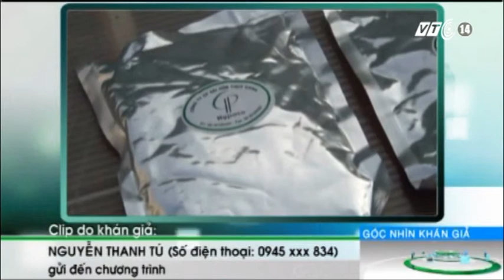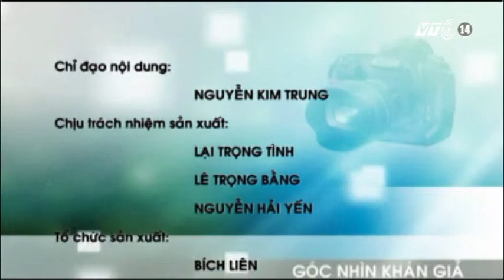VTC14_Góc nhìn khán giả_12.12.2012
Góc nhìn khán giả_ngày 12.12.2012:
- Hàng trăm người ngủ ngoài đường suốt đêm để chờ mua điện thoại giảm giá.
- Xe tải bị lật khiến xa lộ Hà Nội tắc đường hơn 10 km.
- Người đi đường vô cảm trước nạn nhân tai nạn giao thông.
- Dây điện chăng ngang sông Tam Giang gây nguy  hiểm cho các phương tiện giao thông đường thủy.
- Nước sạch sinh hoạt đỏ như nước sông Hồng.
- Tự trồng rau sạch tại gia đình, xu hướng mới của các bà nội trợ.
- Hoa đào nở sớm, người mừng kẻ lo.